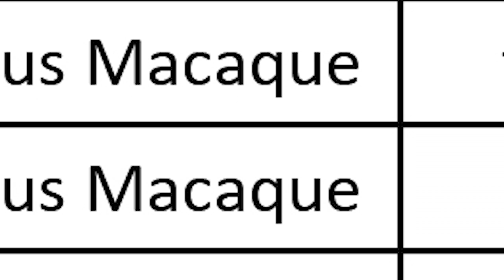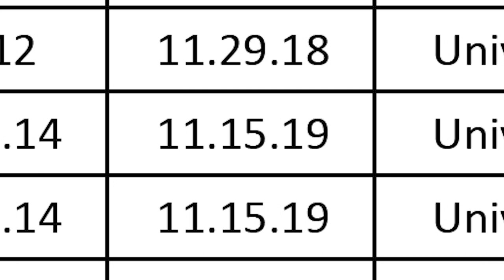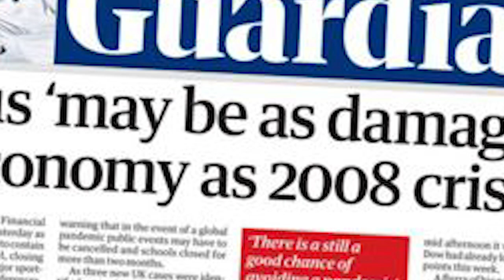16 Monkeys: Portraits of UCLA Monkeys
16 Monkeys in Labs: A document obtained through a FOIA request by the New England Antivivisection Society in late 2019 revealed there were 16 monkeys being held in the labs of the University of California at Los Angeles. As part of an art exhibition cohosted by Art for Animals’ Sake which was to be held in April 2020 during World Week for Animals in Labs, Progress for Science reached out to 16 artists and asked them each to portray one of the 16. Due to the pandemic lockdown we had to postpone our exhibition indefinitely so we decided to make this video in the meantime. Here are the 16 monkeys.
Written by Cory Mac a’Ghobhainn
Edited by David Walega
Narrated by Jill Mulato